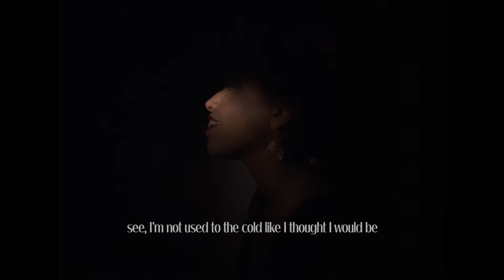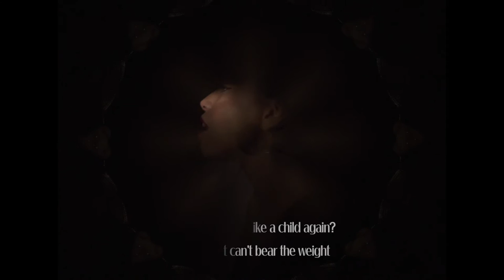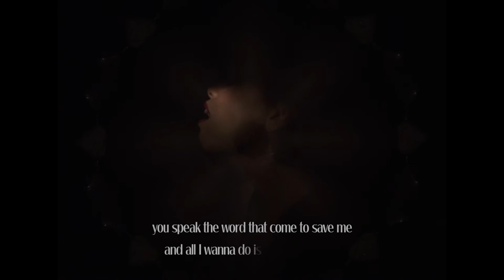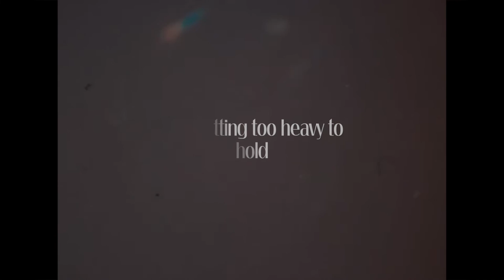ÄNN - Forever (Official Lyric Video)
ÄNN - Forever

video by ÄNN

lyrics & music by ÄNN
arrangement by ÄNN & Thomas Mora
produced & mixed by Thomas Mora
co produced by Nina Schwarzott / Filiah

vocals: ÄNN
guitars: Thomas Mora, ÄNN, Bernhard Krinner
keys: ÄNN
bass: Thomas Mora
drums: Christoph Sztrakati

gefördert durch den österreichischen Musikfonds